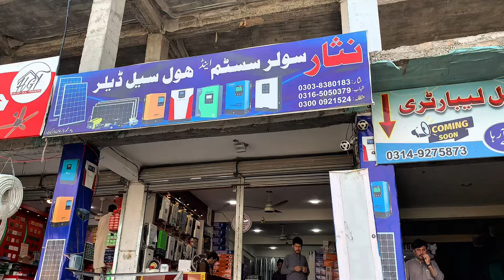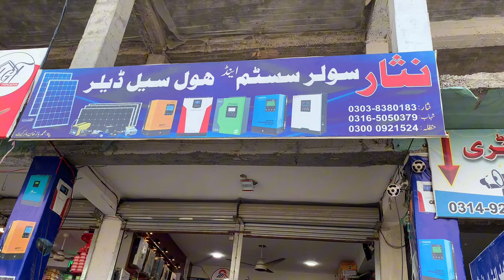Solar Arzan Sho // Umarzai Bazar Bashir Khan CNG Ta Makhamakh new Offer from me